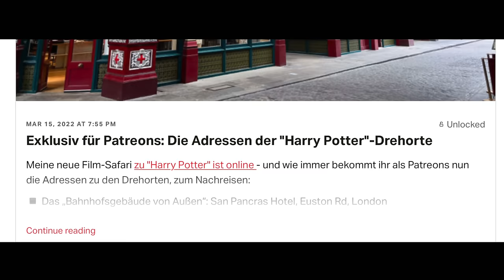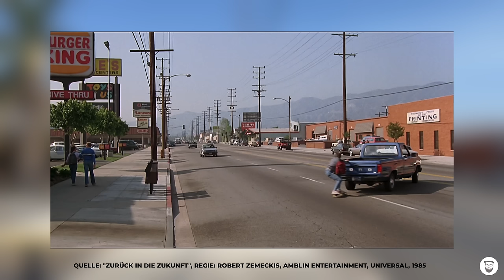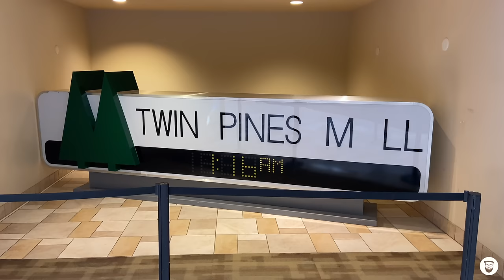Die Drehorte von „Zurück in die Zukunft“ - 37 Jahre später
Kaum ein SciFi-Film hat einen solchen Kultfaktor wie „Zurück in die Zukunft“. Zeit also, sich mal auf die Spuren von Marty McFly und Doc Brown zu begeben. Rund um Los Angeles wurde der berühmte Film vor 37 Jahren gedreht - und in diesem Video zeige ich euch die legendären Drehorte.

▪️ 0:00 - Zurück in die Gegenwart
▪️ 1:47 - Der Burger King & Doc Browns Schuppen
▪️ 9:01 - Das Haus von Marty McFly
▪️ 13:43 - Das Haus von Doc Brown
▪️ 17:21 - Lorraines Haus
▪️ 22:50 - Twin Pines Mall
▪️ 30:53 - Hill Valley High School
▪️ 34:18 - Lyon Estates 1955